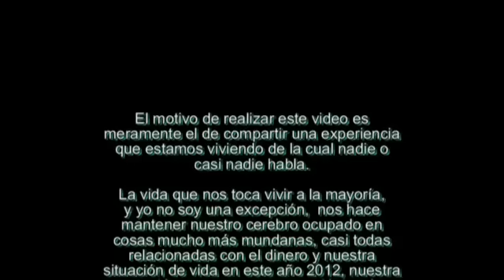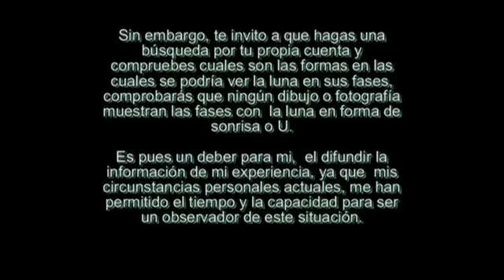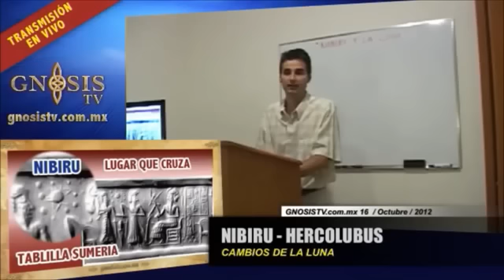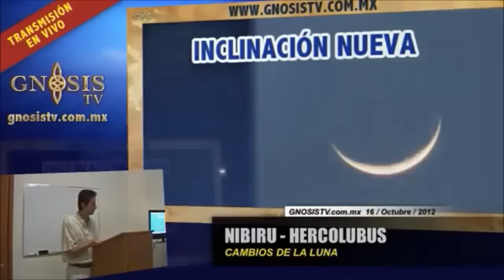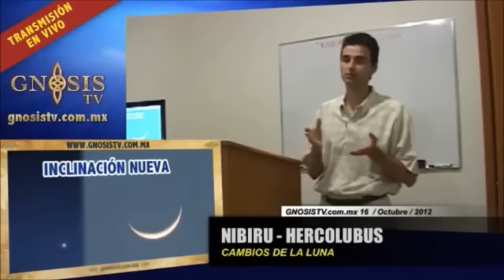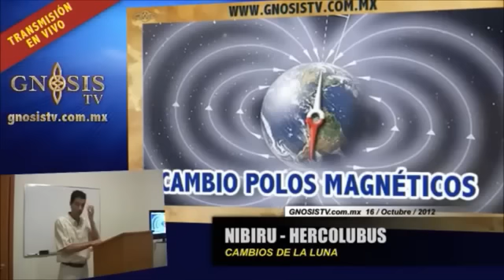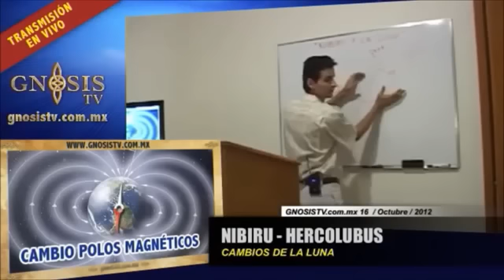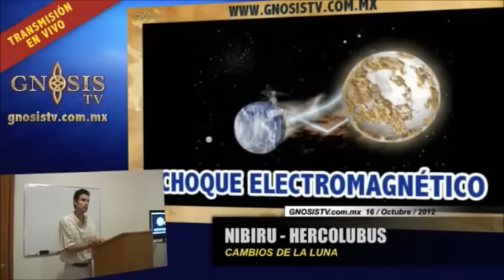PLANETA X ¿Causa de Esto? ¡¡¡ SI !!!